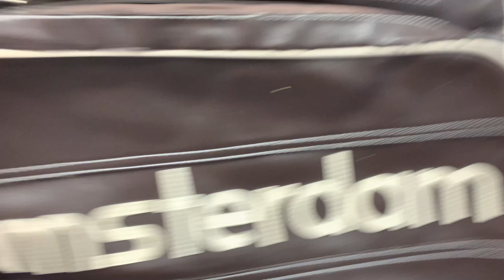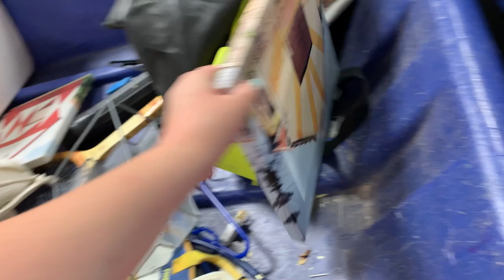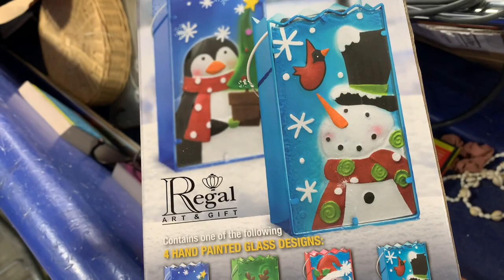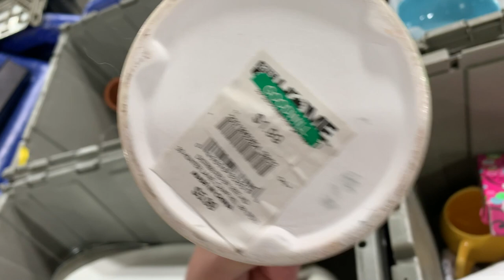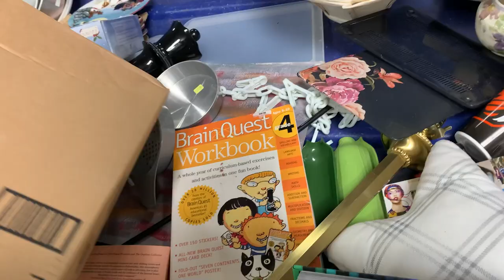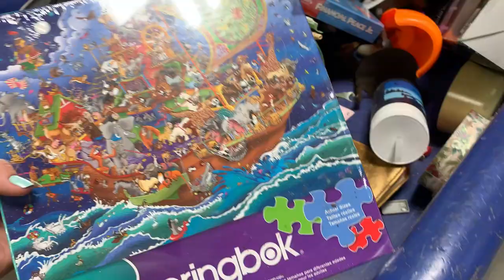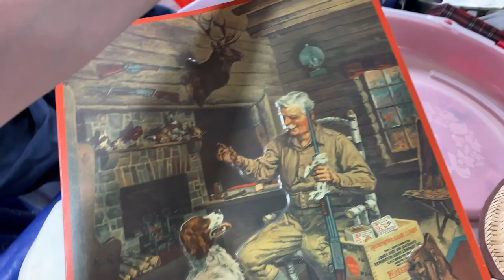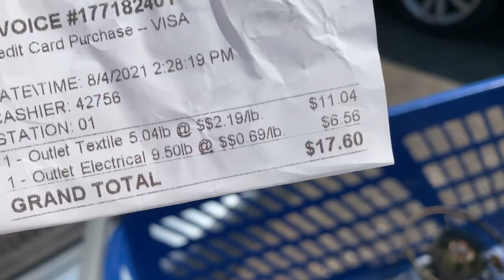SHOP WITH ME AT THE GOODWILL OUTLET BINS! [ IT'S AMAZING WHAT YOU CAN GET FOR LESS THAN $20! ]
Shop with me as we look for interesting items to resale on Mercari, Poshmark and Ebay.  At the Goodwill Outlet Bins!  Today I had just a little time so I look threw everything as quick as I can and still find some amazing items for resale!  My favorite was the lamp.  What was yours?
If you are interested in anything that I found visit my closets.